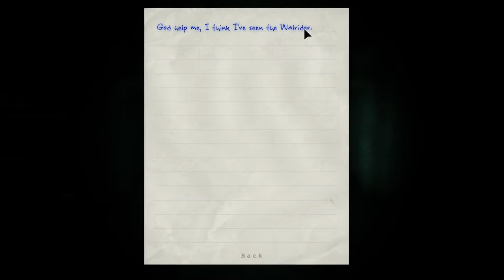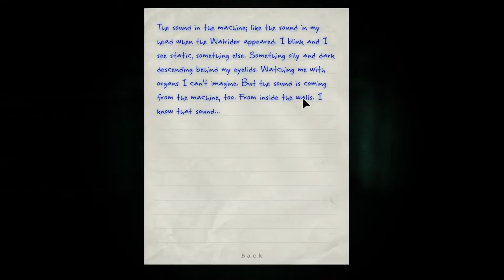Outlast Gameplay - Use Upper Floors to Reach Father Martin | Part 2